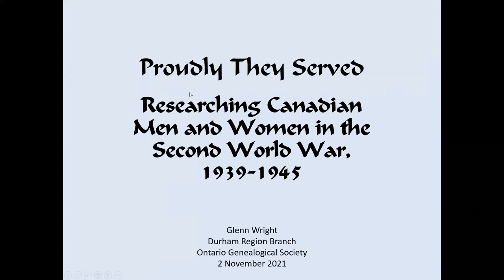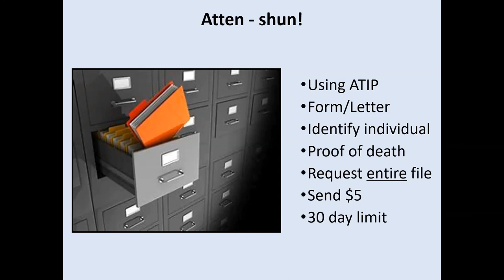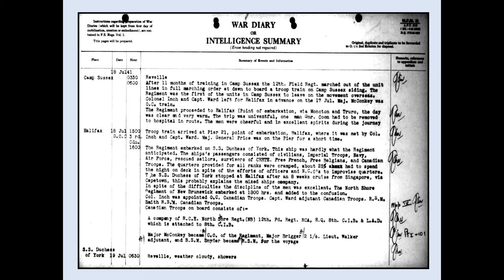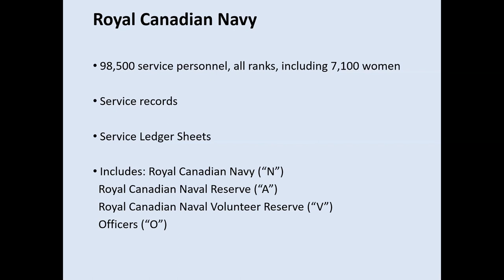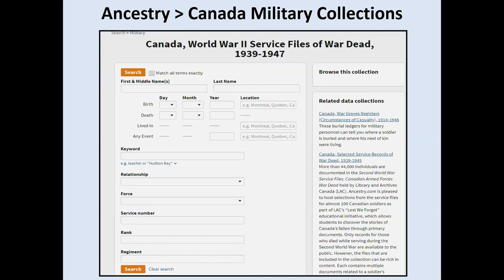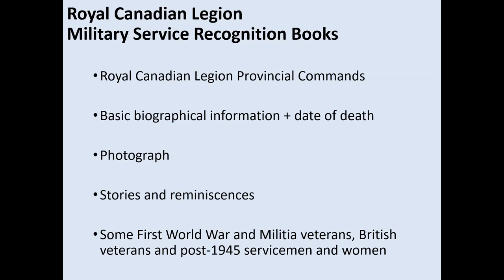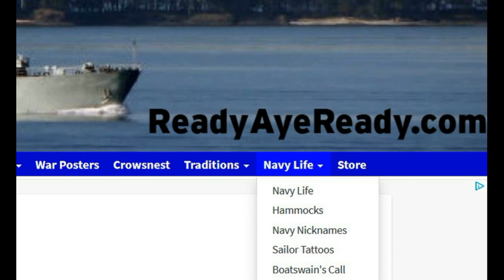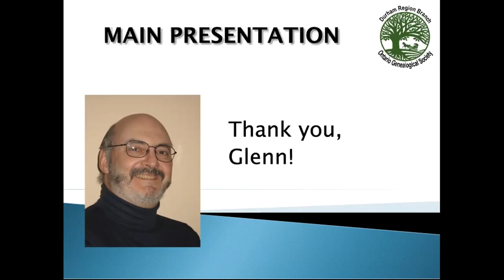Durham Branch - Glenn Wright - Researching Canadians in WWII - November 02, 2021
Glenn Wright (on Zoom) - “Proudly They Served: Researching Canadian Men and Women in the Second World War, 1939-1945”.
"the presentation will focus on the major sources of information and what we can learn from them, including a) service records and how to retrieve them; b) interpreting these records; c) researching unit war diaries (for the Canadian Army) and operations record books (for the RCAF); d) war dead; and e) essential websites and more."